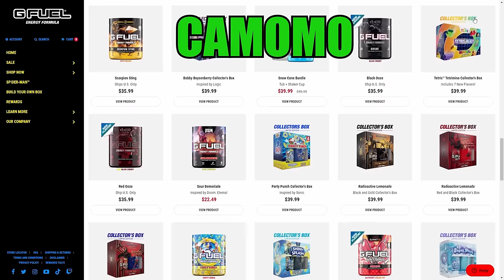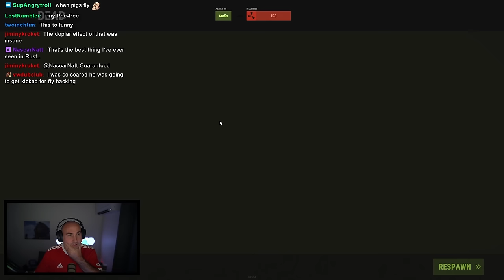RUST ADMIN TROLLING #3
I got you guys with another Rust Admin trolling video. This was the day of BP wipe and Map wipe in Rust on Rustopia Official Servers and Warbandits Servers. Hope you guys enjoy it! Grab some popcorn and a Jack Daniels and enjoy the laughs.